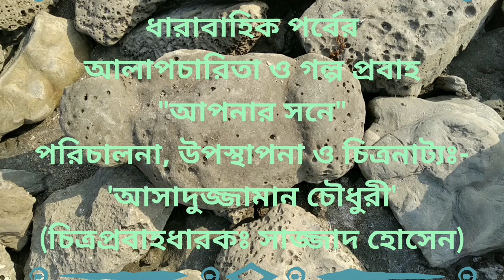আপনার সনে পর্ব ২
ধারাবাহিক পর্বের আলাপচারিতা ও গল্পপ্রবাহ "আপনার সনে''
পরিচালনা, উপস্থাপনা ও চিত্রনাট্য -আসাদুজ্জামান চৌধুরী'
চিত্রপ্রবাহধারকঃ সাজ্জাদ হোসেন।
আজকের অতিথি 'মুবতাসিম রহমান লাবিব'',সে এখন অধ্যয়নরত আছে জগন্নাথ বিশ্ববিদ্যালয়ের
ঔষধ প্রস্তুত ও ব্যবহার বিদ্যা''(Pharmacy) বিষয়ে।সে ১৫ তম ব্যাচ।।

আর এই
চিত্রপ্রবাহ ধারণের সময়কাল বর্তমানের চেয়ে কিছু সময় পূর্বের।।

বিঃদ্রঃ

চিত্রপ্রবাহের মাঝে আমাদের সাধারণ বাক্যপ্রবাহের সময়  না চাওয়া সত্ত্বেও যদি কোন ভুল কিছু লক্ষনীয় হয় 'দর্শকের নিকটে ক্ষমাসুন্দর দৃষ্টিতে  দেখার অনুরোধ রইলো।